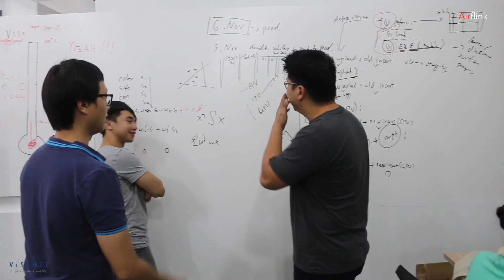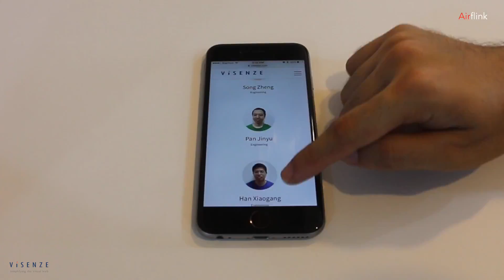ViSenze is hiring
Want to join an artificial intelligence company developing visual technology for e-commerce and retail? ViSenze is looking for talents!!!

We are revolutionising the way the world is searching for products in a booming visual web. To do so, we work with the latest technology developments in deep learning and computer vision and we sell our solutions at global level, to companies like Flipkart, Rakuten, Lazada, Patsnap and more.

We have multiple job openings. Check our website for more details